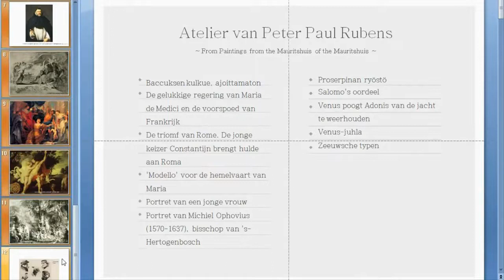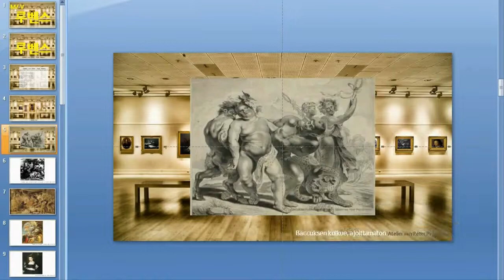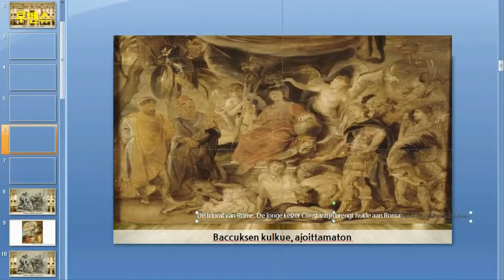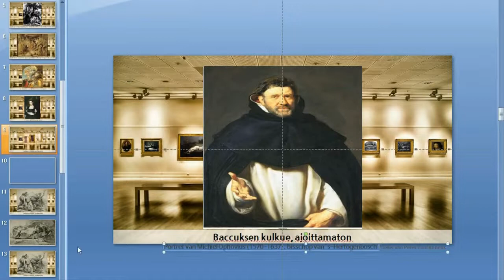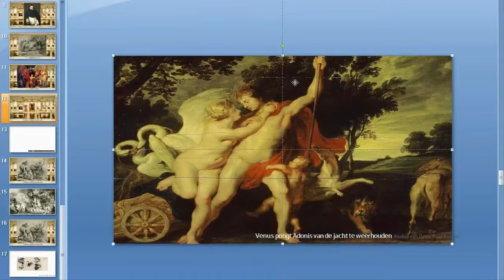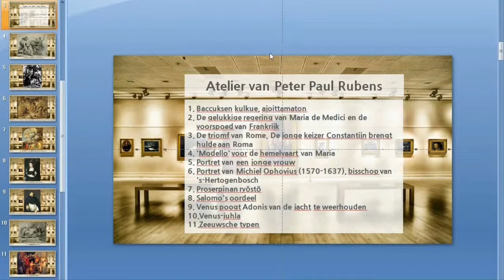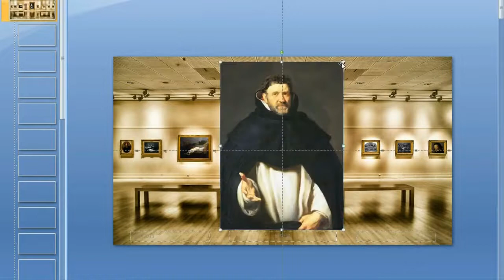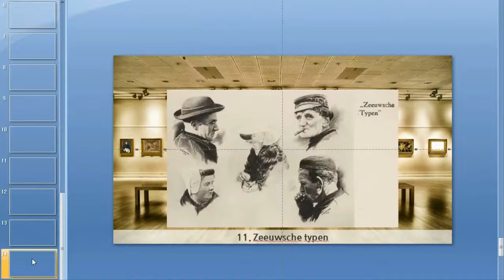2 페테르 파울 루벤스, Atelier van Peter Paul Rubens 작품, 11개 제작영상